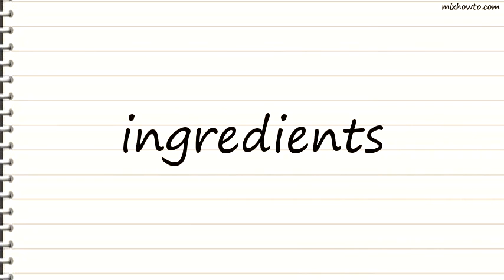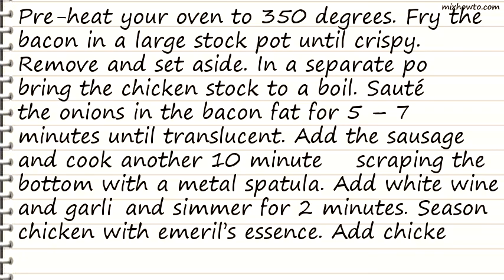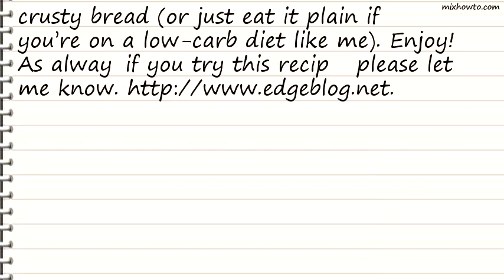Recipe Chicken and Andouille Cassoulet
INGREDIENTS:
●4 slices bacon
●1 lb boneless skinless chicken breast , cubed
●3 -4 links andouille sausages , diced (I prefer Aidells but any will do)
●3 (15 ounce) cans cannellini beans , drained and rinsed (white kidney)
●2 carrots , peeled and chopped
●4 roma tomatoes , diced
●salt , pepper, italian seasoning, crushed red pepper, and Emirils essence to taste